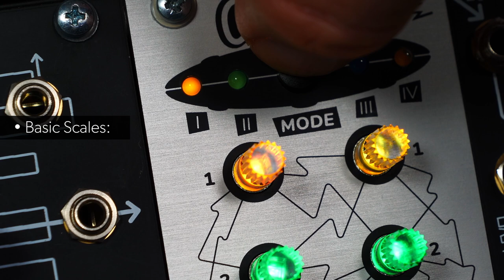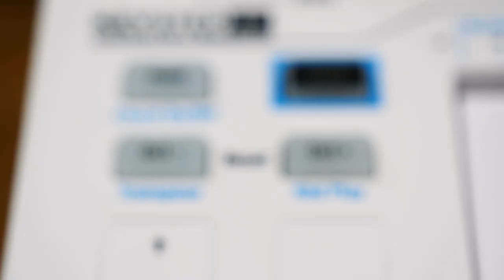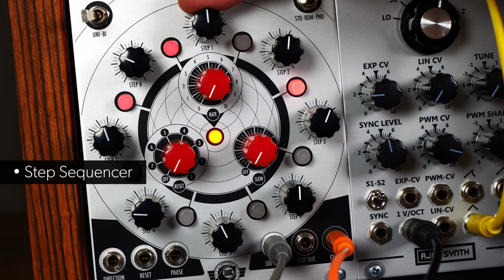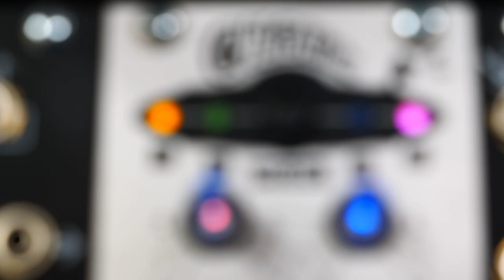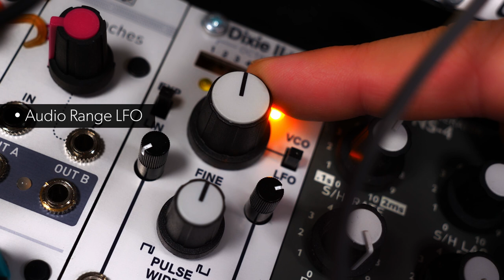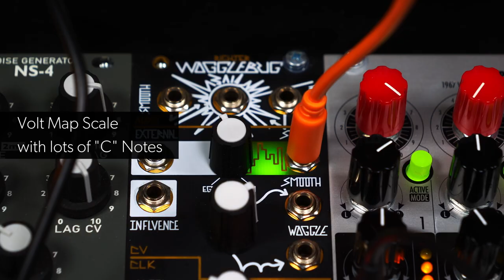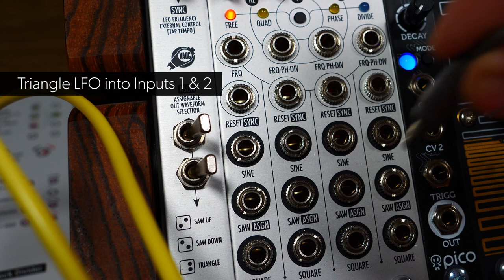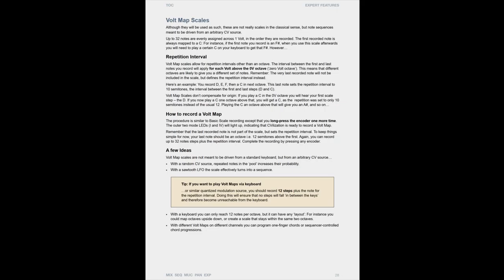u-he CVilization Expert Features: User Scales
CVilization lets you record two different kinds of user-scales: ‘Basic Scales’ and ‘Volt Map Scales’. While the former divides 1 V into 12 steps and maps each to a note within an octave, the latter maps a sequence of notes (voltages) across 1 Volt, in the order they were played. 8 preset scales can be edited, replaced and saved. You can restore the original factory scales at any time. User scales open up a host of creative possibilities: You can use a CV/Gate Keyboard or other chromatic sources to play your scales. Also, you can use LFOs, envelopes, sequencers, random CVs etc. to create sophisticated self-playing patches!

00:00 - Intro
00:14 - User Scales: Key Features
00:35 - Basic Scales
00:44 - Quantization Menu: Scales
01:21 - Setting up
01:54 - Recording a Basic Scale
02:47 - Playing a Basic Scale with Keyboard
03:05 - Playing a Basic Scale with LFO
03:43 - Playing a Basic Scale with Random CV & Sequencer
04:02 - Volt Map Scales vs. Basic Scales
05:08 - Recording a Volt Map Scale
05:42 - Repetition Interval / Transposition across Octaves
06:25 - Playing a Volt Map Scale with Keyboard
06:38 - Playing a Volt Map Scale with LFO
07:28 - Playing a Volt Map Scale with Static CV
07:46 - Playing a Volt Map Scale with Random CV
08:35 - Duophonic Patch
08:39 - Recording Volt Map Scale for Voice 1
09:07 - Recording Volt Map Scale for Voice 2
09:25 - Playing Duophonic Volt Map Scale Patch with LFO
10:01 - Global Functions Menu
10:11 - Closing Remarks